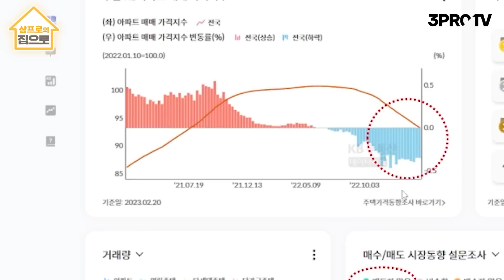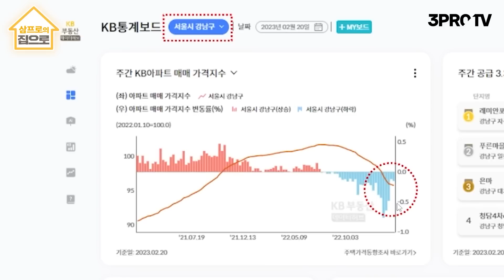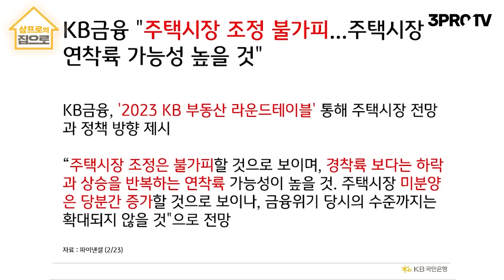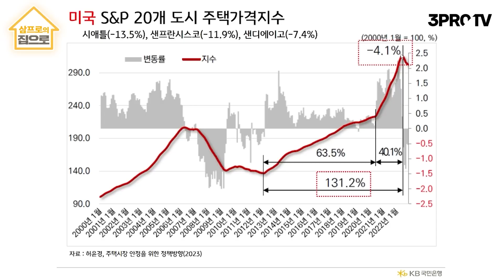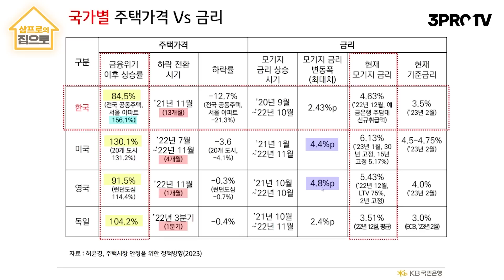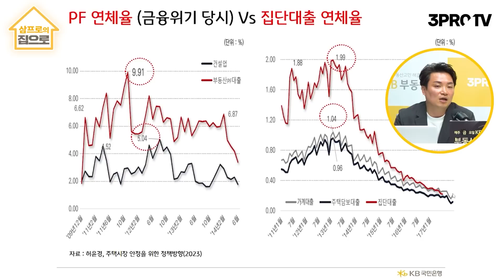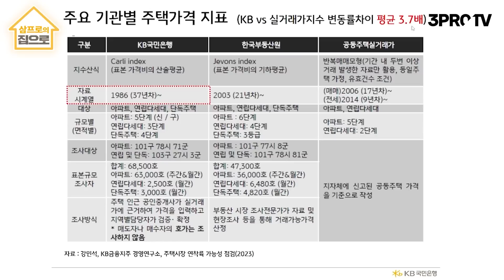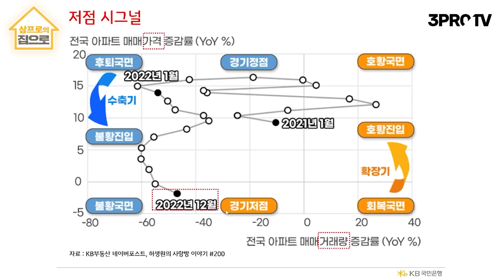고금리에 경기침체까지,,;;;? 부동산 버틸 수 있을까? [삼프로의 집으로 ep.6-1]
본 영상은 KB부동산의 지원을 받아 제작되었습니다